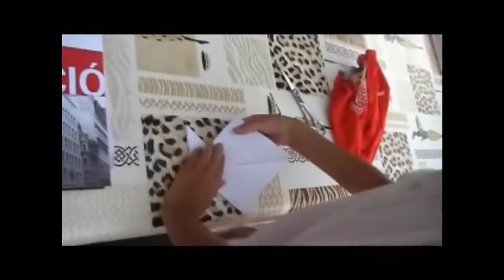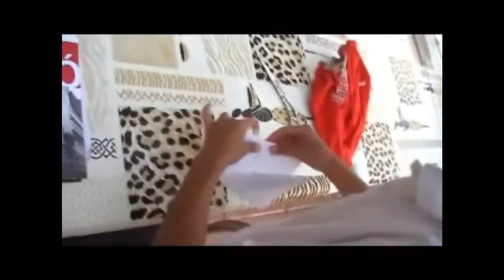Como hacer un canario.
Papiroflexia: cómo hacer un canario. Por Mario Sánchez Cañas de 6 años.